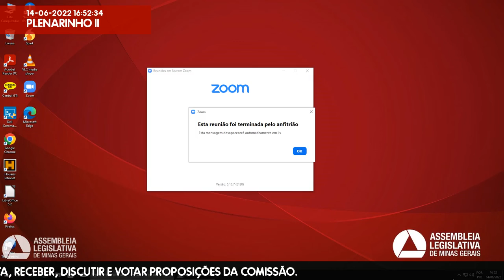14/06/2022 16:00 - Comissão de Fiscalização Financeira e Orçamentária